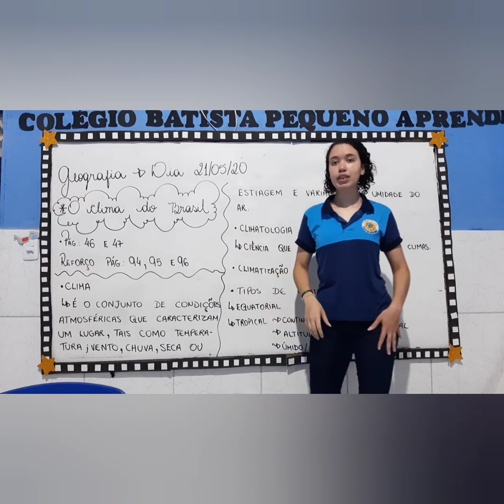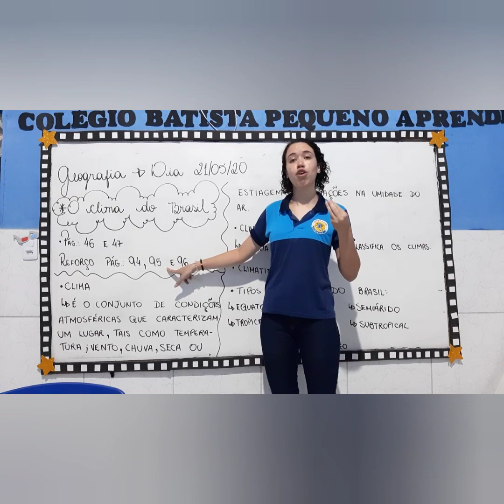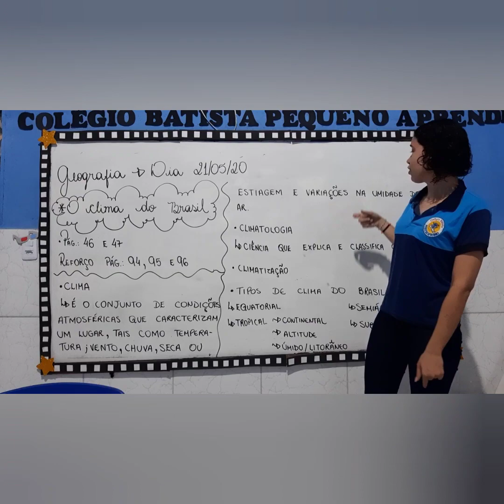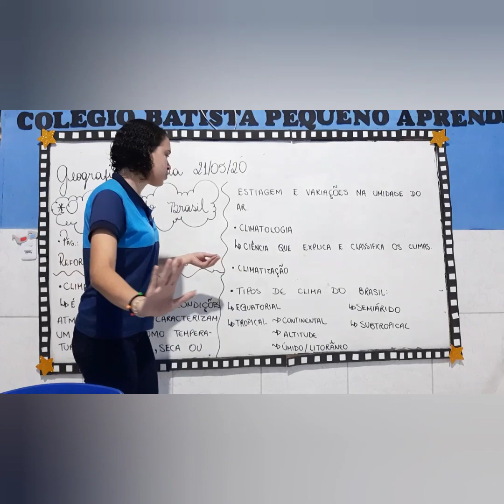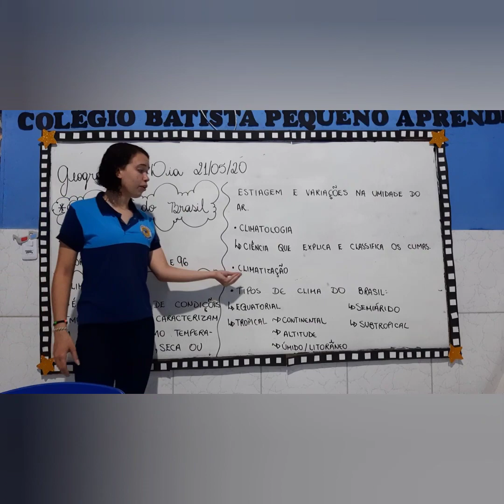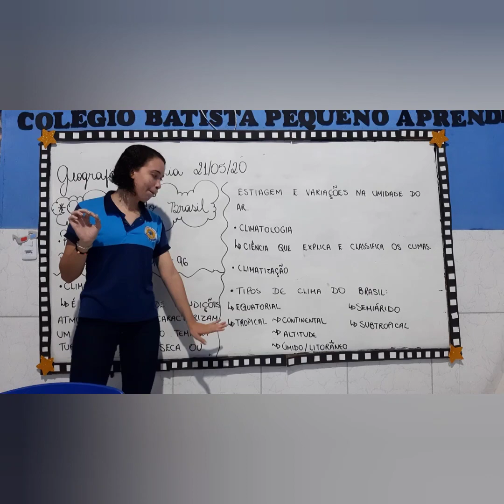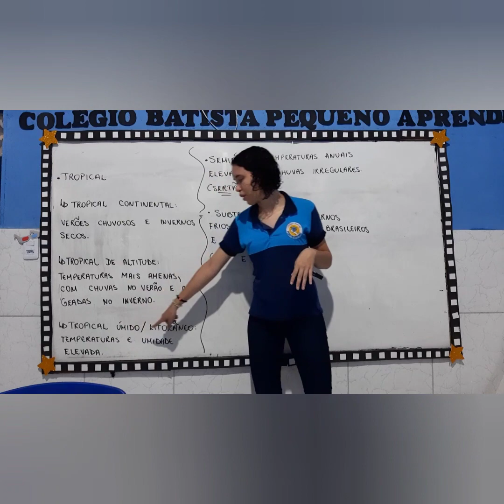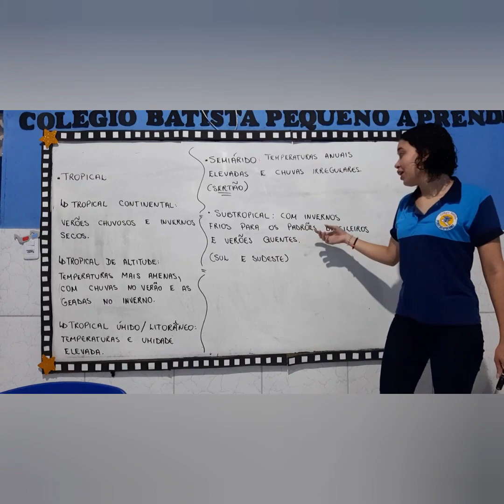Aula 21/05- Geografia 4° ano